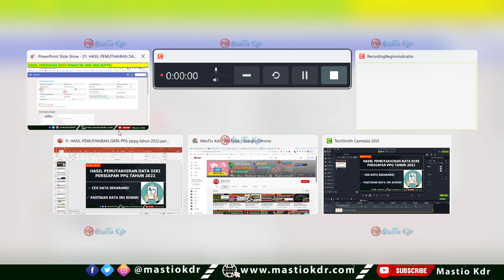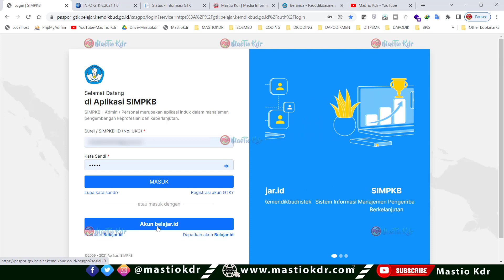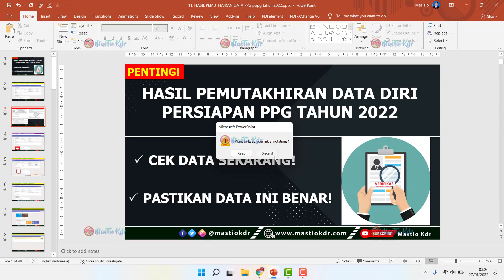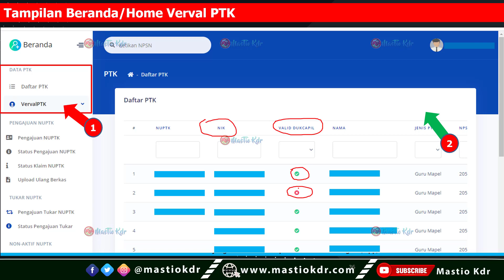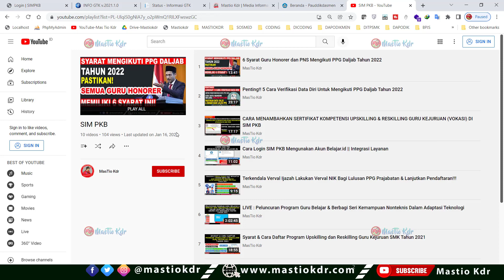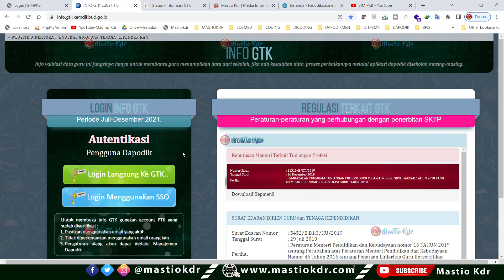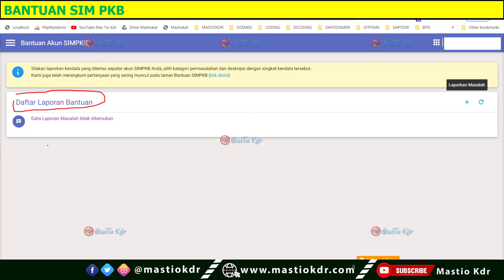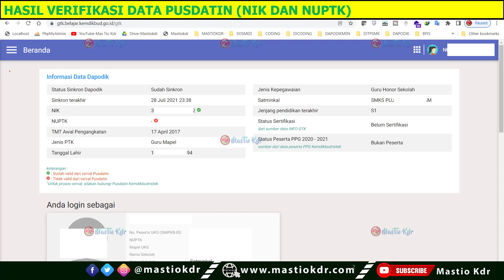Cek Sekarang!! Hasil Verifikasi Pemutakhiran Data Calon Peserta PPG Tahun 2022! Pastikan Data Valid!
Penting!! 5 Cara Verifikasi Data Diri Untuk Mengikuti PPG Daljab Tahun 2022